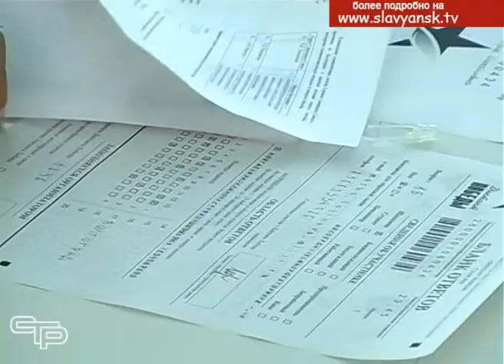Славянцы приняли участие во Всероссийской акции «Диктант Победы»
Славянцы приняли участие во Всероссийской акции «Диктант Победы», посвященной 74-й годовщине разгрома фашистских войск в Великой Отечественной войне.